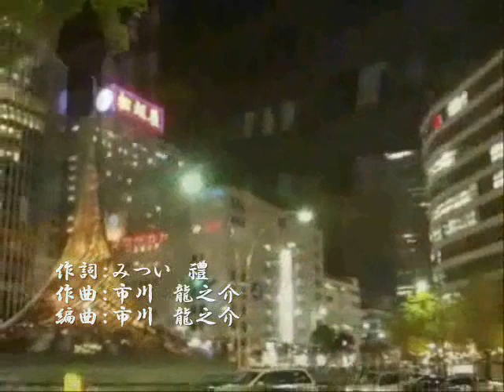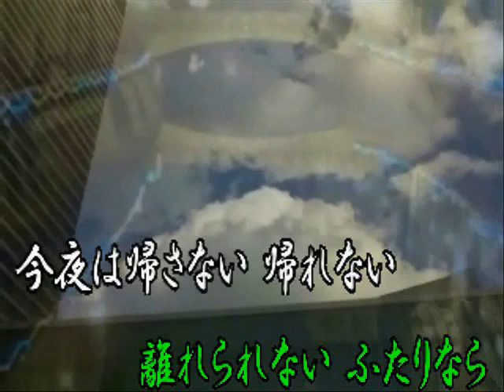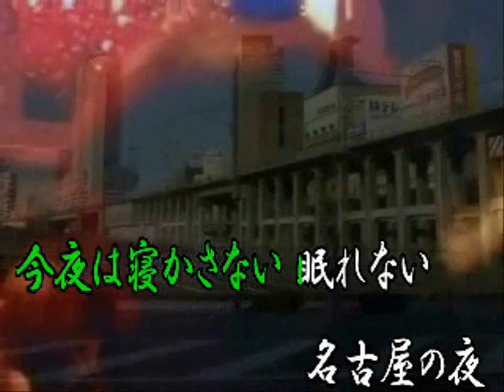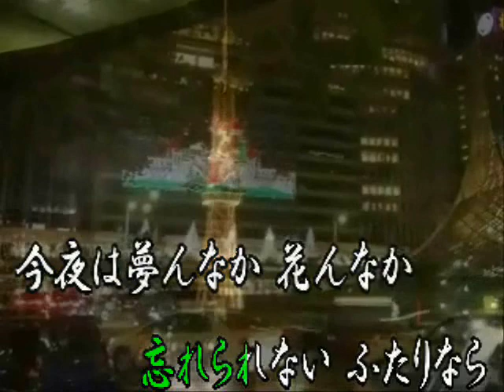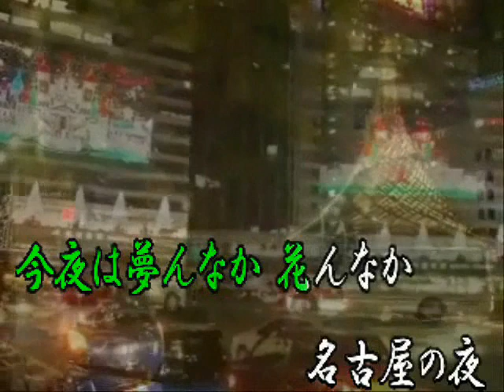名古屋の夜_（オリジナル演歌）maido.wmv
作詞　みつい禮様　　作編曲　市川龍之介様　　再歌唱さほど・・・変わりませんでした＾＾；。

ロードUP画面が変更に・・・・・・。